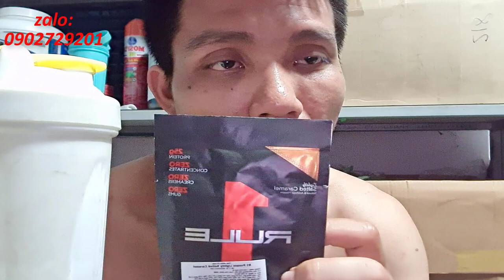R1 Vị Caramel Uống Ra Sao?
nay mình lại review vị r1 nữa đây, mọi người xem video vui nha